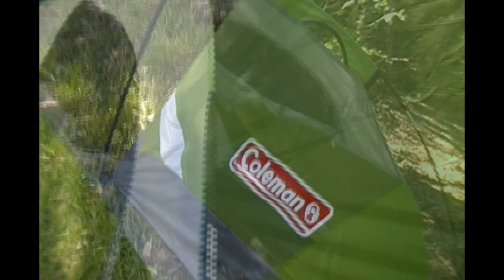Coleman Sun Dome 2 Person Tent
A first look at my new Coleman Sun Dome 2 person tent. This will be replacing my 8+ year old Eureka Solitaire. Come check it out...